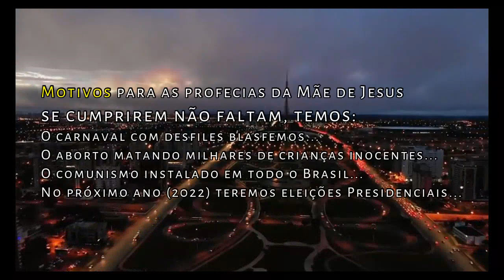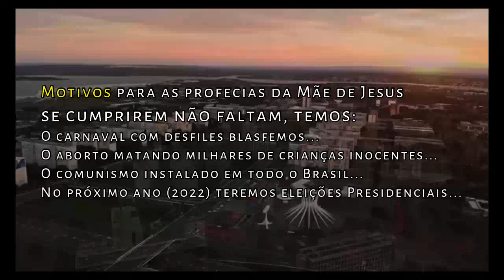Profecias para o Brasil - Golpe em curso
"Chegará o dia em que três poderes serão dominados. Rezai pelo Brasil. Deus quer salvar-vos.
Não cruzeis os braços".